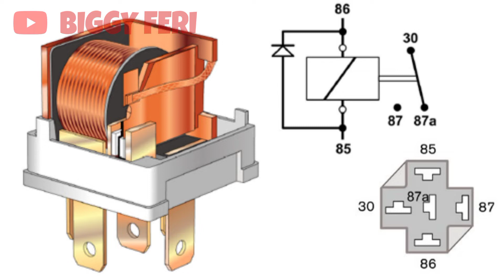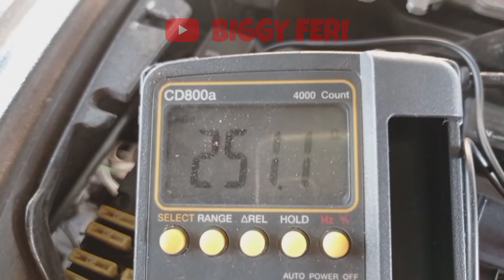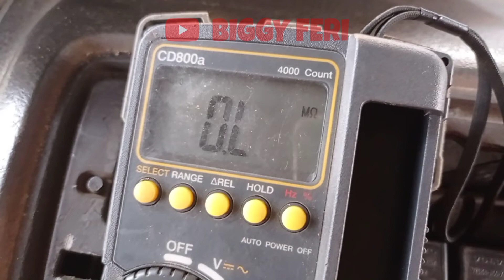Electromagnetic Relay !!!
Pada video ini, saya akan menjelaskan cara pemeriksaan relay elektrik yang ada di sistem kelistrikan volvo truck.
Agar kita tahu kondisi relay elektrik tersebut masih bagus atau sudah rusak.

Semoga bermanfaat.

WARNING!!!
NO TV BROADCAST WITHOUT PERMISSION!!!
NO RE-UPLOAD!!!